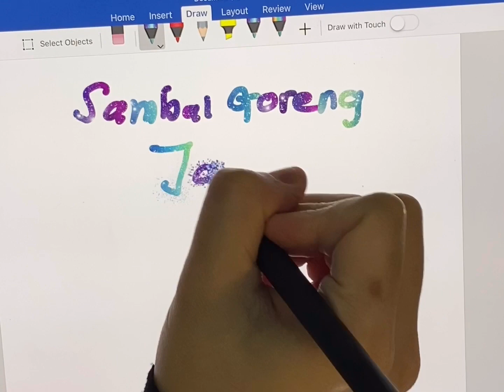Resepi Sambal Goreng Jawa bersama udang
Resepi Sambal Goreng Jawa bersama udang Styles Zeela Zainal yang bukan orang Jawa. Confirm sedap. Selamat mencuba